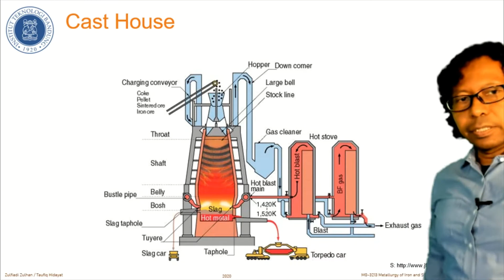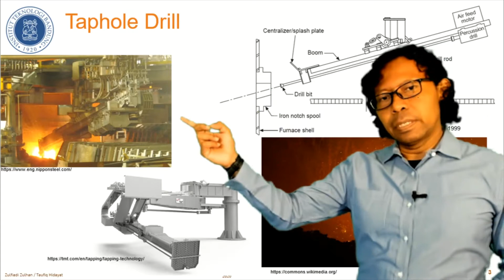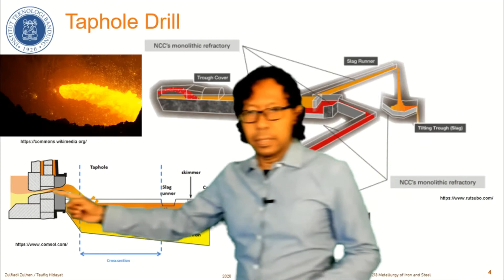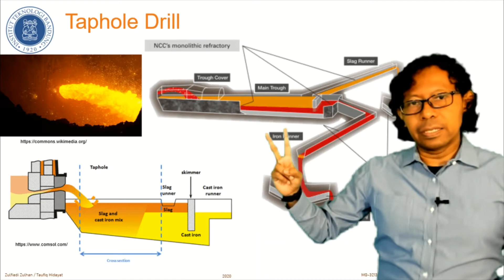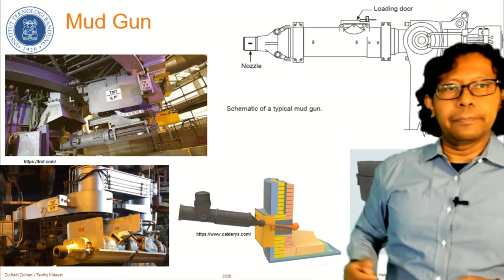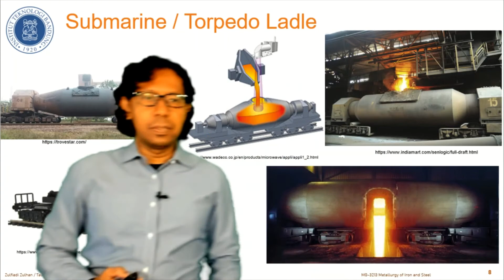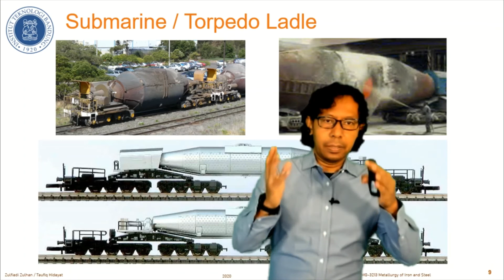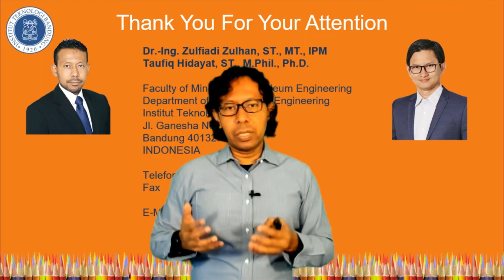04. Metalurgi Besi Baja, S04 - Hot Metal and Slag Tapping